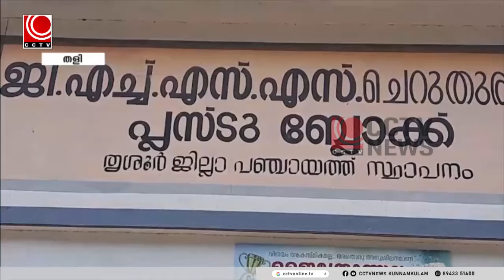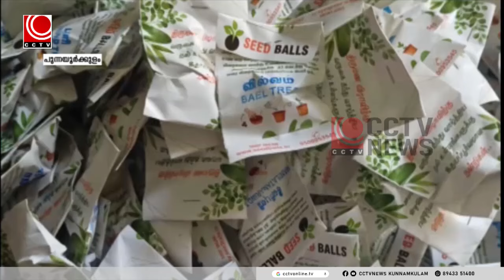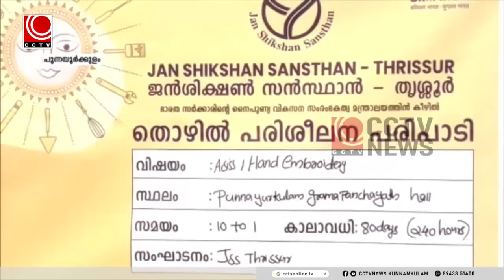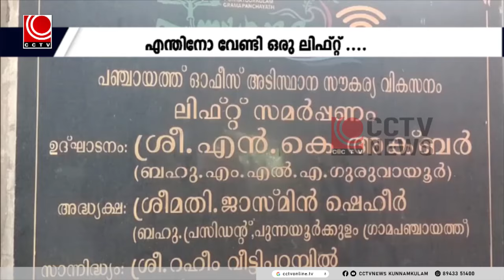news@8pm 05 11 2024